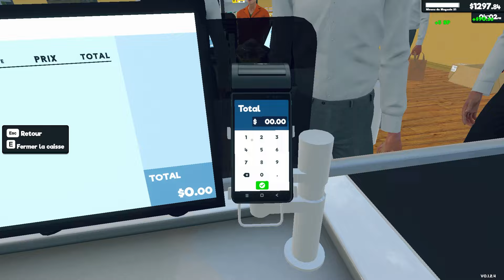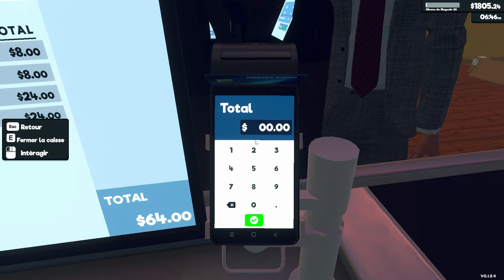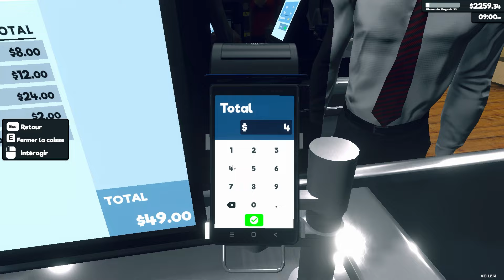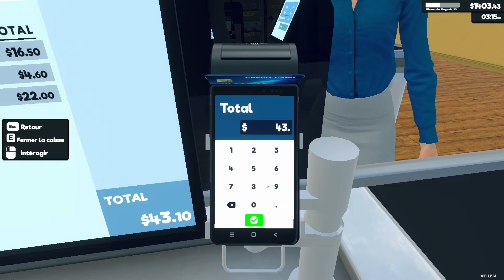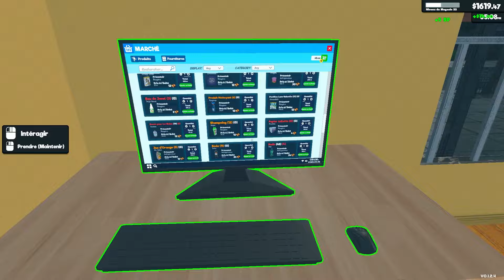SUPERMARKET SIMULATOR | Le Patron c'est... Jean-Mi?!!!! 😡 #10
Let's play | Gameplay FR sur SUPERMARKET SIMULATOR sur PC.

Découverte de SUPERMARKET SIMULATOR. SUPERMARKET SIMULATOR est disponible sur PC depuis février 2024.

Version utilisée pour la vidéo : PC